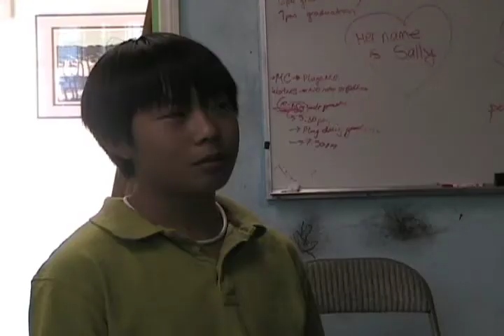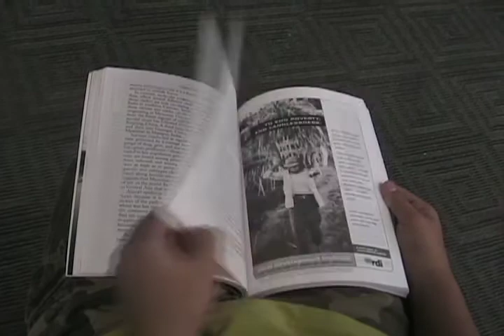Try_to_Learn_English_-_Pureum.mov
Pureum